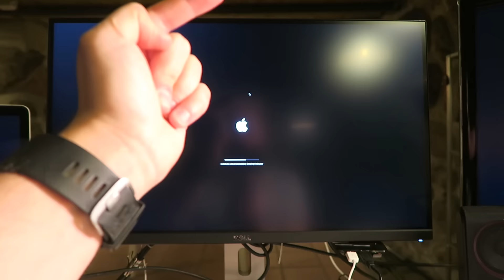ØDELÆG INTERNETTET!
Windows computere er nice når de er bygget af specialister... Hvor i jo ved at den typiske lenovo laptop altid stinker!

Gearlist:
Canon Powershot  G7 X, Sony PXW FS5 + DJI Phantom 3 Professional

LYNfabrikken
att: Anders Dall Berthelsen
Vestergade 49
8000 Aarhus C